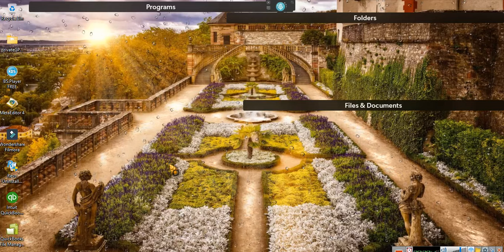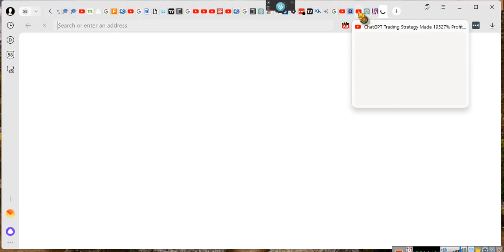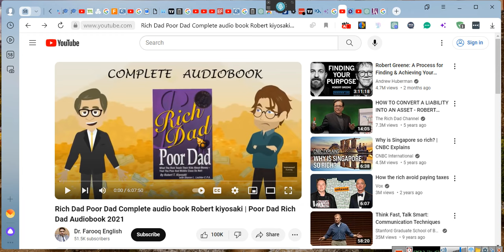~I AIN'T WORRIED SO DON'T YOU BE WORRIED ~EeoN 2024 02 15